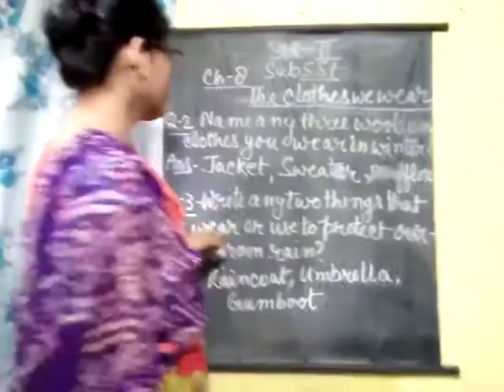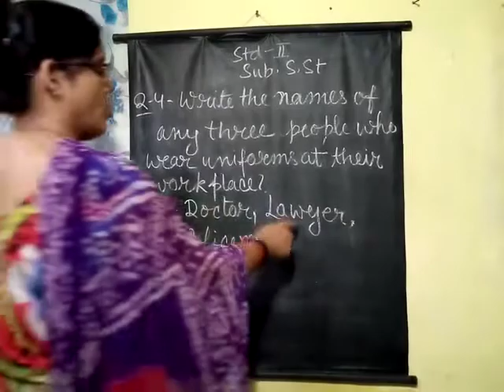July 31, 2020